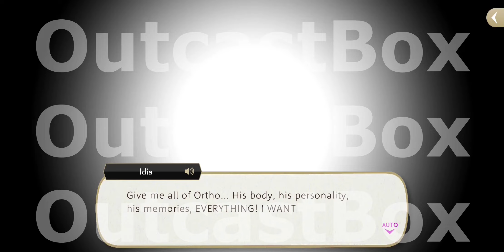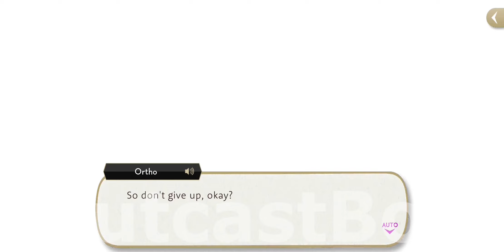Twisted-Wonderland Book 6 chapter 73 to 77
Perhaps there's more to "villains" than meets the eye...

Summoned by a magic mirror to Twisted Wonderland, a world altogether unlike your own, you arrive at Night Raven College, a prestigious arcane academy.

With nowhere else to go, you accept the masked headmaster's hospitality and begin searching for a way home.

You quickly find that the students of this school are as talented as they are dysfunctional—bickering and competition are the perpetual order of the day.

Will you be able to work with them and eventually return from whence you came?

And what secrets lie within the villainous hearts of these students?